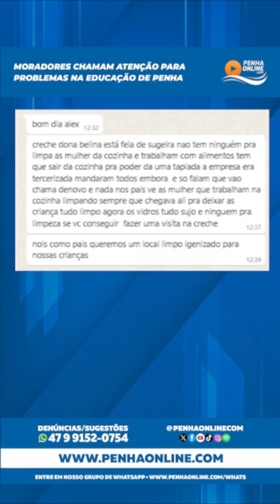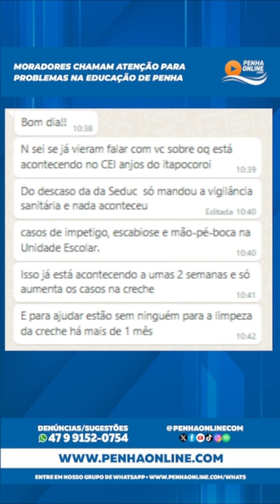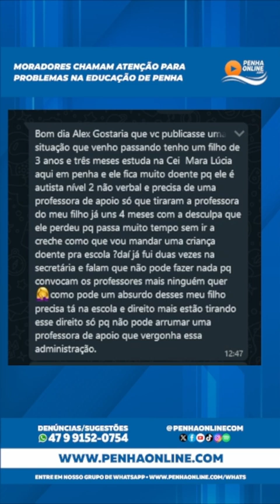Falta de profissionais para limpeza da escolas de Penha, casos de sarna e falta de segundo professor